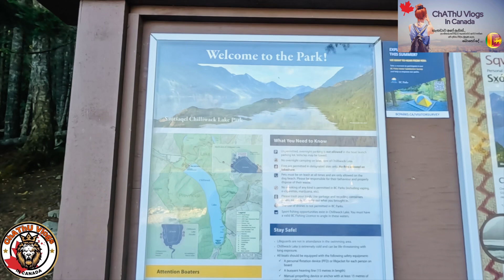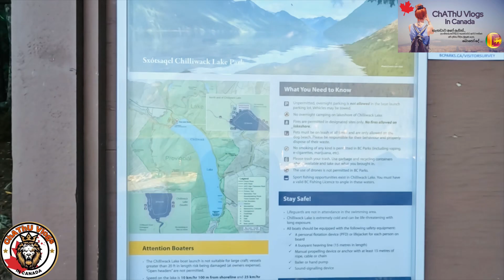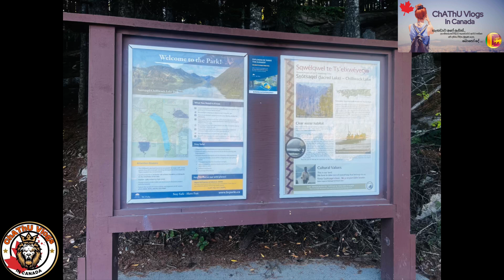Chilliwack Lake & Chipmunk 🐿️ Cave - Life In Canada